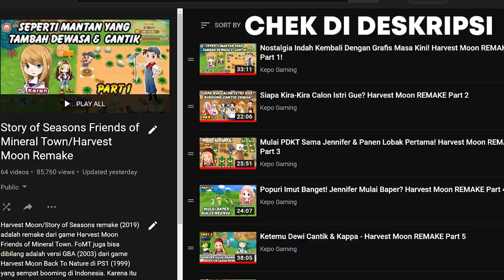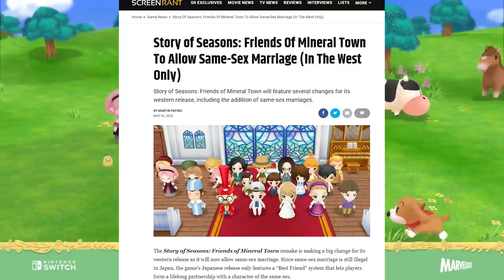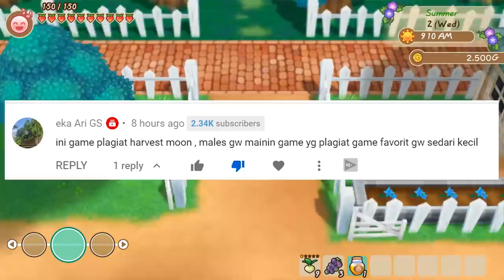Dituduh Game Plagiat Harvest Moon - Story of Seasons Friends of Mineral Town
Chek video playlist Story of Seasons Friends of Mineral Town dari awal sampai tamat di sini

Terima kasih buat yang sudah donasi:
Agagem: Rp.30.000,-
M. Latief. M: Rp.15.000,-
Seseorang: Rp.10.000,-
Starshark.id: Rp.25.000,-
Zeina: Rp.10.000,-
Andri.T: Rp.20.000,-
Rastra Tama: Rp.10.000,-
Erna Indasari Rp.10.000,-
Damar Rp.10.000,-
Zeina Rp.10.000,-
Ningtea: Rp.10.000,-
Konveksi Sukabumi: Rp.50.000,-
Kulikuliku: Rp.10.000,-
Ellen: Rp.10.000,-
Hwang: Rp.10.000,-
Anisa Keyla: Rp.10.000,-
Agung Setia Budi: Rp.5000,-
Mawar Fitriyah: Rp.10.000,-
Rahmat Firdaus: Rp.10.000,-

Menjawab komentar netizen tentang game Story of Seasons Friends of Mineral Town yang dituduh plagiat Harvest Moon. Selain itu gue membahas tentang unsur LGBT dalam game ini ditambah event rival yang belum gue buka dulu sewaktu main pake karakter si Pete.